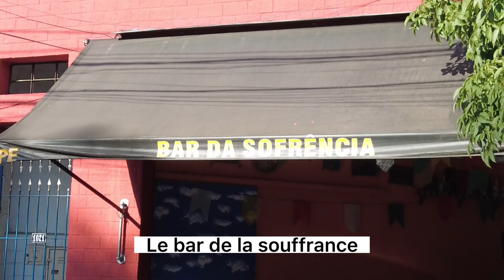Vlog bilíngue - como eu falo com minha família